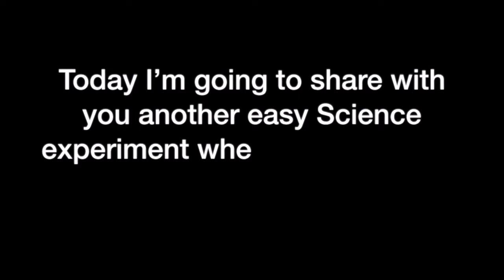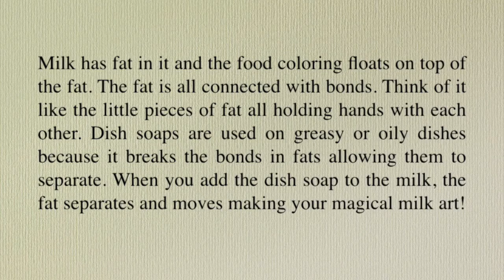Milk Art | Easy Science Experiment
Hey guys,

Here's another video of a very simple science experiment which you can also do at home or at school. It's very easy and fun to do.

Materials needed:

 -   A bowl of milk
 -   Dishwashing liquid
 -   Toothpick / Cotton swab/ wand stick
 -   Food Coloring, more than one color

Instructions:

1. Carefully pour the milk into the bowl.
2. Put one drop of each food coloring with spaces in between.
3. Put just a tiny amount of soap on the end of the toothpick or cotton swab, then touch it to one of the colors. WOW! Amazing!

* To clean up, just pour the milk down the drain. (Do not drink it)

How it Works:

Milk has fat in it and the food coloring floats on top of the fat. The fat is all connected with bonds. Think of it like the little pieces of fat all holding hands with each other. Dish soaps are used on greasy or oily dishes because it breaks the bonds in fats allowing them to separate. When you add the dish soap to the milk, the fat separates and moves making your magical milk art!

Credit: Intro by SIMPLY INTROS!